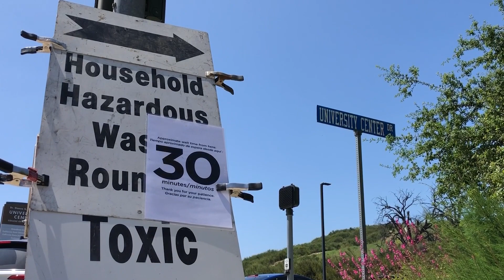Hazardous and E-Waste Collection Event April 20, 2024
The free Countywide Household Hazardous and E-Waste Roundup Program is brought to residents by the county of Los Angeles and presented by county Public Works and the county Sanitation Districts in cooperation with the city of Santa Clarita.